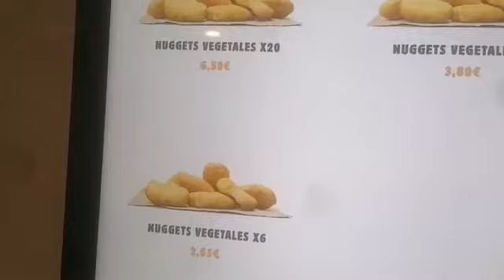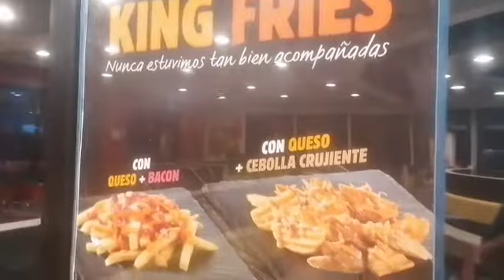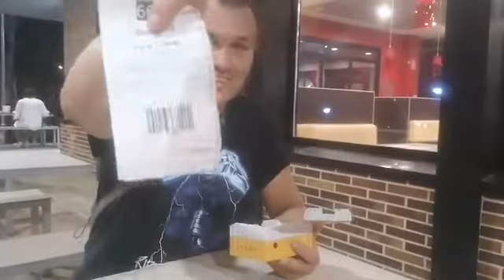Probando los Nuggets veganos de Burguer king